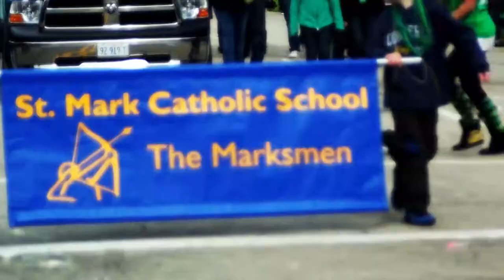St Patricks Parade 2013 Peoria the spirits alive